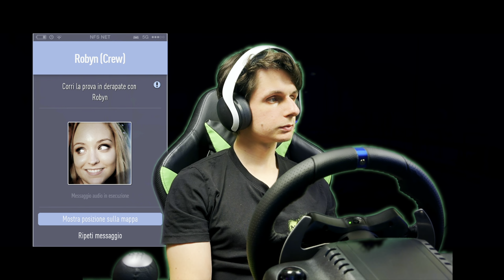NFS | Super Drift TRAILER EP03 [4k 60fps HDR]